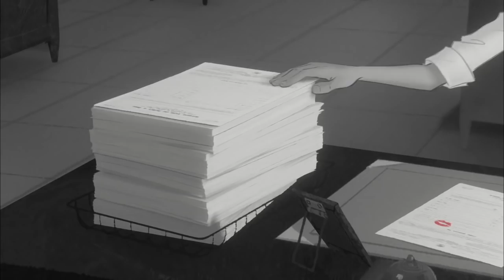Oscar Nominated Shorts 2013: John Kahrs, 'Paperman' (Best Short Animation)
An interview with John Kahrs, director of the 2013 Academy Award nominated short animation, 'Paperman'.

The Oscar Nominated Short Films of 2013 are in theaters across the US from February 1st.

Look out for screenings of the Academy Award nominated Short Animations, Live Action and Short Documentaries in theaters near you.